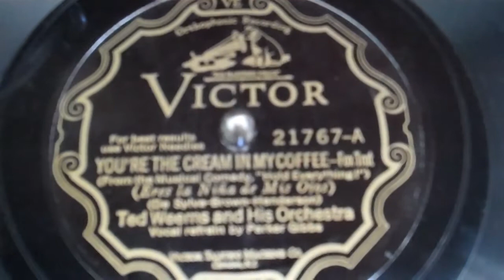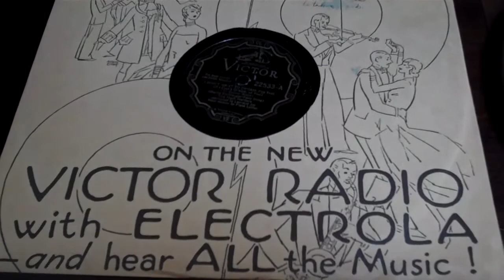You're The Cream In My Coffee. Ted Weems Parker Gibbs 1928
One of my favorite Ted Weems Recordings. Parker Gibbs on the vocal. Played on my 1926 Victor 8-12. Enjoy!